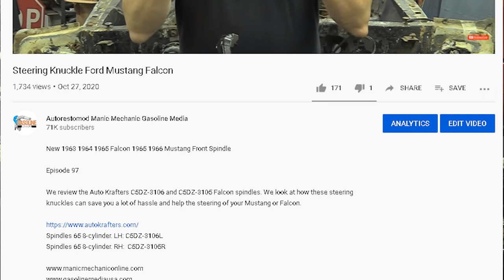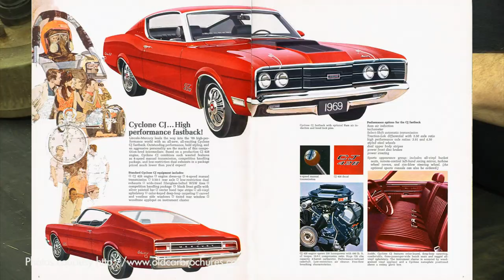FYI Ford Granada Brakes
FYI Ford Granada Disc Brakes on Fairlane, Torino, Montego, Falcon, Mustang, Cougar, Maverick, Comet

Episode 98

Granada Disc Brakes:
Does the Granada Spindle Make Sense?

Granada Spindle Part Numbers:
D5DW-3107-AA
D5DW-3108-AA
D7AA Ford Oval 177
D7AA Ford Oval 173
Require the use of 1977 Granada V8 outer tie rod (same as 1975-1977 Maverick/Comet) These were used on the Maverick/Comet as well.
Will not bolt up 1966 and 1967 Fairlane wheels (requires a later 14 inch wheel or aftermarket.
11 inch rotor

Lincoln  Versaille Part Numbers:
D7DY 3105A
D7DY 3106A
Require the use of 1977 Granada V8 outer tie rod  (same as 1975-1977 Maverick/Comet)
Lower Ball Joint is larger than Fairlane/Mustang and would need a shim Mustang Steve has these.
11 inch rotor

Drum brake spindles
Fairlane/Torino/Comet Montego, Mustang and Cougar as well as Maverick and Comet (again) share drum brake spindles 1967 through 1970.
C6OA-3107-F RH
C6OA-3108-F
C9OZ-3105-C
C9OZ-3106-C
The same Fairlane/Torino/Comet Montego, Mustang and Cougar drum brake spindle was used on Maverick/Comet 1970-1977 when production ceased.

Fairlane Disc 1965-67
Fairlane 1966 and 1967 use the bolt on Kelsey Hays four piston Caliper and rotor.

Factory Discs 1968-71
1968 through 1970 Fairlane/Torino/Comet Montego, Mustang and Cougar disc brakes are common.
In 1971 Ford went to a new spindle for the 1971 Mustang and Cougar.
The 1970 Spindles were D0OZ-3105-B D0OZ-3106-B and offer a larger spindle. Put in place to help with the bigger tires being offered.

New Spindles
The aftermarket disc brake spindles are based on the 1970 update.